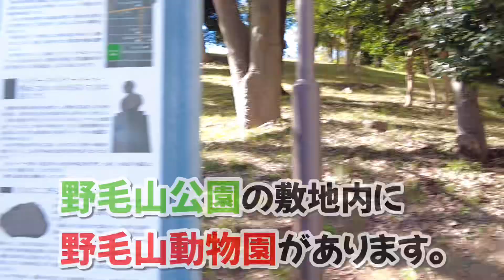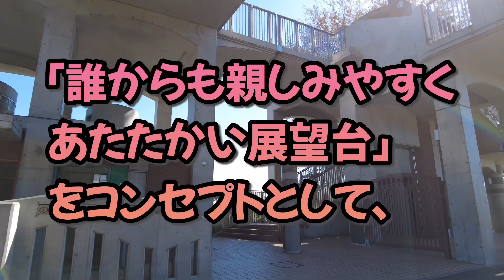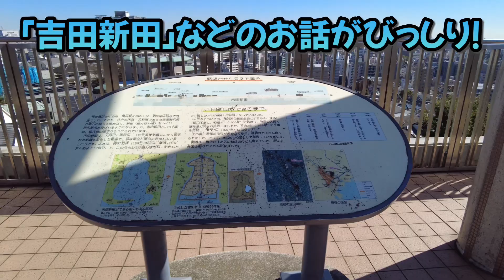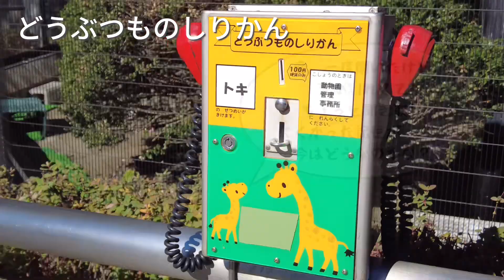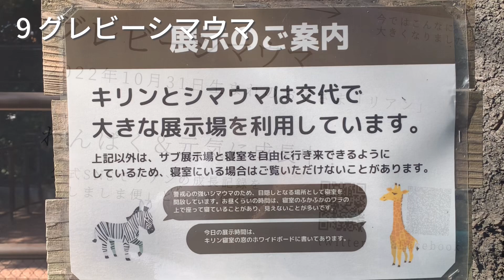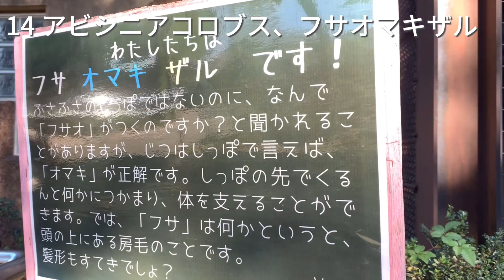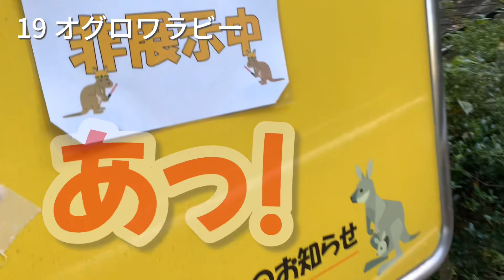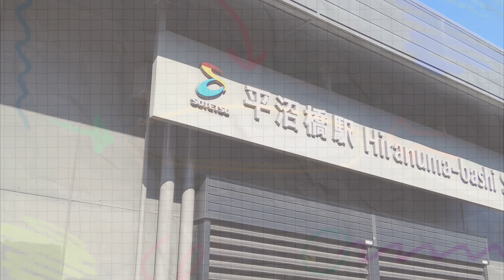無料で満喫できる野毛山動物園!大人も丸1日楽しむ方法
12:20 ×ホンダタヌキ◯ホンドタヌキ

18:04 ツキノワグマの女の子の名前「×サチコ◯コマチ」😂コマチちゃん、間違えてごめんね😢

【相鉄線】平沼橋駅からたっぷり歩いて野毛山動物園・野毛山公園をご紹介しました😆‼️✨ のんびりと相鉄沿線お散歩動画をお楽しみください😊😊✨

平沼橋駅過去動画🎥

【平沼橋駅】横浜イチ美味しいと噂の蕎麦屋&絶景を眺められる公園など盛りだくさん！

【目次】
0:00 オープニング
0:06 企画の趣旨
0:40 平沼橋駅出発
1:02 野毛山公園
5:45 見どころ①展望テラス景色
6:55 ひだまりカフェ
7:32 見どころ②限定ランチ
8:23 野毛山動物園
15:25 見どころ③大池の美しい陽だまり
19:12 まとめ
19:25 おまけ
19:43 エンディング